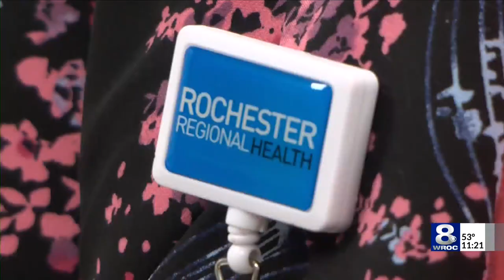Parents talk about losing 2 sons to Sickle cell disease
Vernal and Narseary Harris' first child, Paul, looked to be the picture of health, at first. One night, though, when he was six months old, he started crying and wouldn't stop.